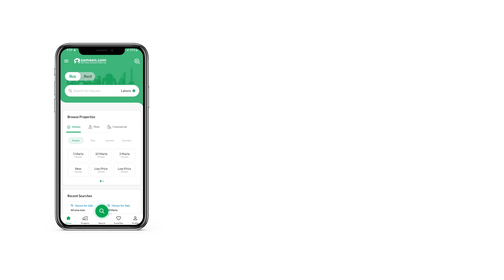1 KANAL HOUSE FOR SALE IN DHA ISLAMABAD